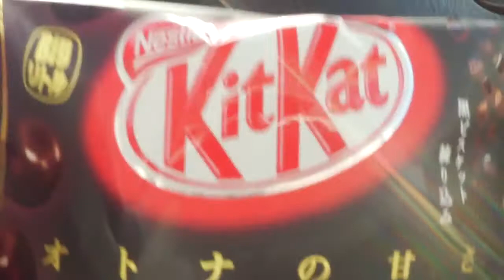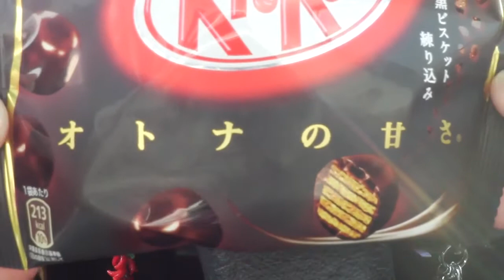キットカット オトナの甘さ BIGリトルって、結局どっち？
こんにちは！
shin3mani@TV（しんさんまにあてぃーびー）の「しん」です。

★相互登録希望の方、コメントに残してください。
★今のところ、100％返せます。
★SONY NEX-5RとiPadとiMovie（iOS）、Canon iVIS miniなどで作成。
【SONY NEX-5Rのamazonリンク】
【Canon VIXIA miniのamazonリンク】